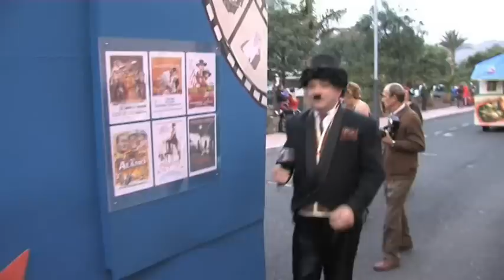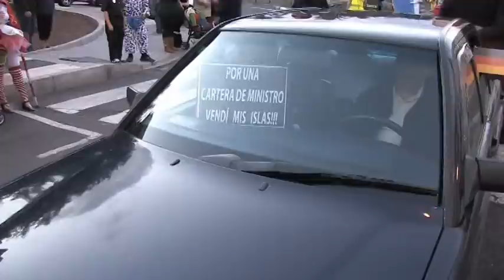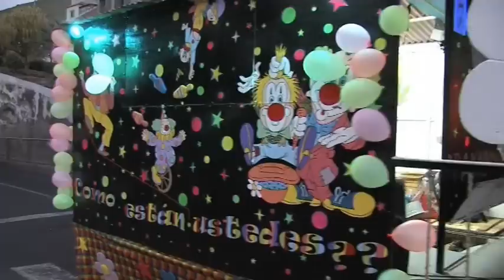Gran Coso del Carnaval de San Sebastián